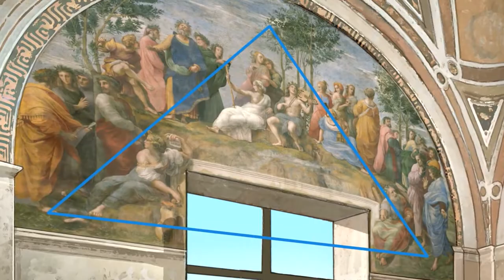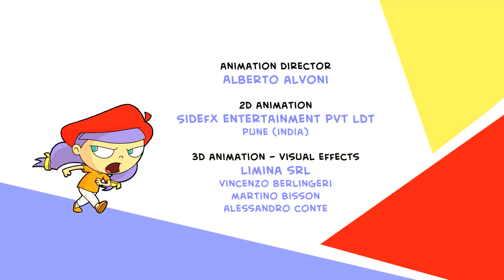Art with Mati and Dada – Raffaello | Kids Animated Short Stories in English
Muse Thalia is having fun kidding Dada...but she escapes from the Parnassus of Rafael, and Mati and Dada have to bring her back!

Art with Mati and Dada is an animated series for kids from five to
eight years old, co-produced by the Italian production company Achtoons and Rai Fiction, the production arm of the Italian Pubcast.

Created by: Giovanna Bo and Augusta Eniti
Written by & Script editor: Gerard Lewis
Animation and Creative directors: Mauricio Assone and Alberto Alvoni
Directed by: Giovanna Bo